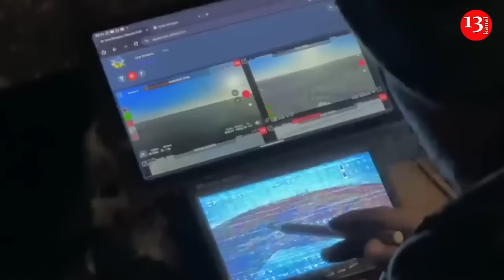Russian tanks disappeared from battlefield in Donbass –They are replaced with mopeds and bicycles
The Ukrainian Defense Forces continue to defend the city of Toretsk and the settlement of New York in the Donetsk region. The Russians are showering Ukrainian positions with aerial bombs, conducting assaults with small infantry groups on mopeds, bicycles and "miracle machines", but Russian tanks have not been seen on the battlefield for a long time. This was stated on air by Yegor Firsov, the chief sergeant of the 109th brigade of the strike UAV company of Ukraine.

"As a general rule, all territorial changes are commented on by the General Staff. But I will say for myself that Toretsk, New York is not far from it, where our brigade serves, our brothers who are located directly in New York - our Armed Forces continue to defend there. We keep in touch with our allied brothers, because they also fly FPV drones and bombers. They use certain strategic points, as well as enterprises located directly in New York, as well as other strategic points. It is very difficult for them, because the enemy, in addition to artillery, showers them with aerial bombs - FABs. About fifty of them can arrive in a day," Firsov emphasized.

According to the military man, the enemy continues to use the tactics of assaults by small infantry groups, but Russian tanks have not been seen on the battlefield for a long time. They disappeared because, given the advantage of Ukrainian defenders in FPV drones, "tanks immediately burn."

Firsov also said that the enemy moves around on mopeds, bicycles, various types of buggies, golf carts. The Russians also cut off the roof of the Zhiguli to jump out of the vehicle faster and hide in the plantings from Ukrainian FPV drones.

"We even hit such "miracle machines". Almost every enemy crew has such smart watches that report that an FPV drone is flying somewhere 200-300 meters away. And they "like a bullet" run into the plantings, saving their lives. Nevertheless, we burn this equipment - cars, armor and everything else. Every 50 meters, on all roads, enemy equipment is burned," the military man added.

According to Firsov, if we evaluate the enemy’s resources in the Pokrovsky direction, then judging by what was seen on the drone monitor, the Russians are suffering huge losses.

"I will say the words, not as sedatives or pills, but as what the chief sergeant sees directly on the battlefield. The enemy is suffering significant losses. The main roads, which are three to seven to five kilometers from the line of combat contact, have now become lines of death for the enemy. They have lost a huge amount of armored vehicles, automobiles, self-propelled artillery units, tanks. In recent months, a lot of all this has been destroyed," he emphasized. The military man added that, indeed, Russian troops continue to put pressure, driving their infantry in small groups to “meaty” assaults, using aircraft and aerial bombs.